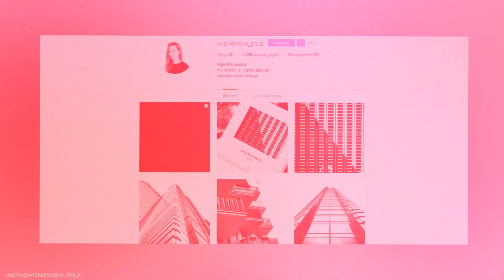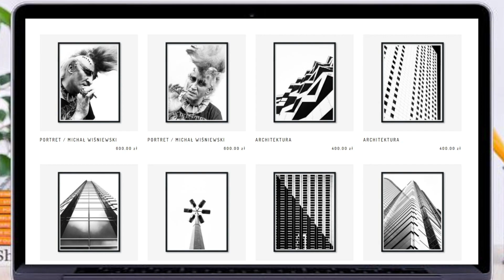Michał Wiśniewski - nienasycony szczęściarz! Wciąż mu mało?!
Michał Wiśniewski - nienasycony szczęściarz! Wciąż mu mało?! Michał Wiśniewski przez dekady budził zainteresowanie i kontrowersje, zarówno w kwestii kariery jak i burzliwego życia prywatnego. Zaliczył ogromny sukces, którego w naszym kraju nie powtórzył już nikt inny. Były wielkie wzloty i równie wielkie i bolesne upadki. Jednak od pewnego czasu przeżywa odrodzenie! Obecnie szczęśliwy u boku piątej żony, wyczekuje przyjścia na świat piątego potomka! Co wiemy o jego aktualnej partnerce? Jakim ojcem jest dla pozostałych swoich dzieci? Jak żyją i co robią nastoletnie pociechy Michała? Dlaczego 2021 rok będzie dla niego podwójnie, a nawet potrójnie wyjątkowy? Co jeszcze ma w zanadrzu lider Ich Troje? Sprawdźcie koniecznie!